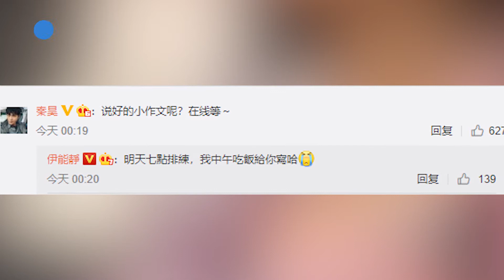伊能靜為秦昊慶生 累到沒寫長文 讓老公看舊的將就！